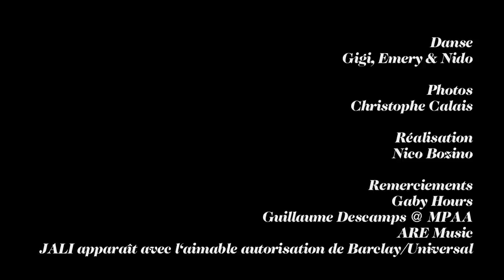Milk Coffee & Sugar - Gaël Faye ft Jali - Hope Anthem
Réalisation
Nico Bozino

Danse
Gigi, Emery et Nido

Photos
Christophe Calais

Voix Radio RFI
Théogène Karabayinga

Remerciements
Gaby Hours
Guillaume Descamps @ MPAA
ARE Music
Jali apparaît avec l'aimable autorisation de Barclay / Universal

© 6D Production - 2011

PAROLES:
L'Afrique, je l'ai en moi et je chante pour sa mémoire
Je suis humain, ni métis, ni blanc, ni noir
Le Rwanda, je le pleure chaque 7 avril
Même si Hubert Védrine n'est pas de notre avis
Au fait vous savez, je suis franco-rwandais
Et une partie d'moi-même a tué l'autre sans m'le demander
Le Rwanda et la France m'ont tout donné et m'ont tout pris
Je veux être en paix avec moi-même, et cela à tout prix
Je slame des maux, mais j'n'ai pas que des maux
J'ai des souvenirs couleurs d'Afrique de quand j'étais môme
De quand j'étais les pieds nus dans la latérite
Afrique à la dérive, j'suis sentinelle sous la guérite
La pluie sur le goudron chaud, senteur que l'on humecte
J'ai dû quitter ce monde beau qui m'avait vu naître
J'ai débarqué un soir d'hiver aéroport Charles-de-Gaulle
Victime des dommages collatéraux du discours de la Baule

Refrain
Ihorere Rwanda
Ihorere Rwanda
Amarira warize arahagije
(Ne pleure pas Rwanda, Ne pleure pas Rwanda, je suis là pour te consoler)

Les mots comme des métaux, c'est mon fond, ma forme
Flow, métaphores, que je manie comme le feu, la forge
Ils ont partagé l'Afrique à l'équerre, à l'écart
Dans mon quart ou dans mon tiers de monde devenu ma terre
J'ai trop pleuré quand mon peuple a perdu la raison
Ce sont nos larmes qui ont rempli tous les Grands Lacs de la région
Un hommage à la paix pour ceux morts au combat
Soldat inconnu « Hasta siempre », Fred Rwigema
Écoutez, nous ne sommes pas du même monde
Vous avez grandi en paix, nous revenons d'outre-tombe
Il fut long, très long, le chemin du retour
Les paroles ne servent à rien lorsqu'on épuise tous les recours
Reprendre ce que la vie n'offrait pas
Sous des tentes du HCR et des couloires de l'OFPRA
À nos familles décimées, réfugiées, déracinées
Dans des pays frontaliers, elles furent marginalisées
J'en ai rêvé du pays de Gihanga
Des murmures de l'inanga et des poèmes de Rugamba
D'écouter la rumeur des collines le matin
Sur des reflets jacarandas dans nos aurores de satin
J'en ai rêvé de ce retour au pays du lait du miel
Des boissons fermentées et de la bière d'hydromel
Nyabarongo ! Tu es l'encre de ma plume
Et les cornes de la vache sacrée sont mon croissant de lune !